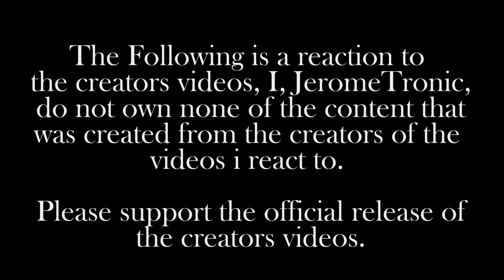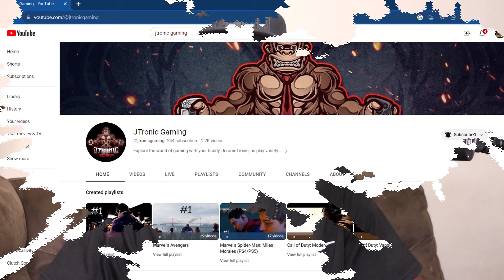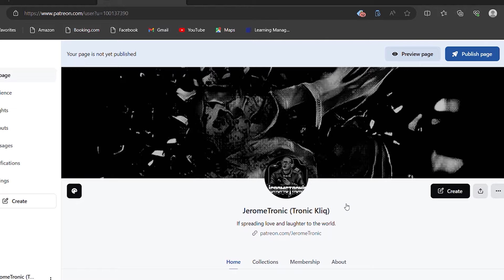"Master of Puppets" DnD PARODY ~ Master of Dungeons ~ @itsRucka Reaction!!!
A Reaction Video of Metallica "Master of Puppets" DnD PARODY ~ Master of Dungeons ~ Rucka Rucka Ali